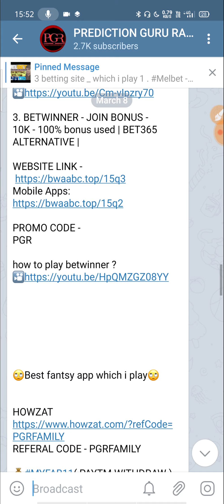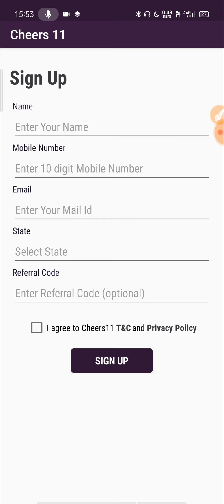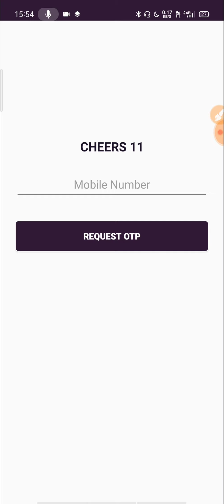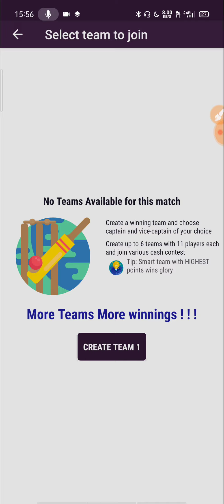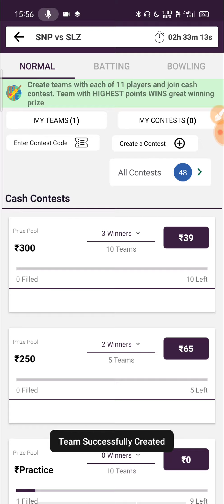CHEERS11 NEW FANTASY APP || JOIN BONUS - 100 || 100% Bonus Used || Paytm withdrawal || low trafic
👉Fantasy is a game of skill

Top 4 FANTASY APP ( PAYTM WITHDRAWAL ))
1.
REAL11 - JOIN BONUS 100 + 100% bonus used.

2.

3.

5.

MELBET.. ONLY PREDICT WHICH TEAM WIN .- JOIN BONUS - 10000

🔸Refer Code - Rahu561836

Ignore some Tag..
 CHEERS11  ,  CHEERS11 FANTASY APP , CHEERS11 fantasY site ,  CHEERS11 PAYMENT PROOF VIDEO ,  CHEERS11 apK, CHEERS11 refer code ,    CHEERS11 payments proof ,
 CHEERS11 withdrawal proof ,
 CHEERS11 refferal Link ,   CHEERS11 New fantasy site , CHEERS11  NEW FANTASY APP ,
FANTASY SITE  , FANTASY SPORTS , DREAM11 ALTERNATIVE , ALTERNATIVE OF DREAM11 , MYFAB11 , MYFAB11 TEAM , 100℅ bonus Used fantasy app , PAYTM WITHDRAW FANTASY SITE , BEST REFER SYSTEM FANTASY SITE ,
dream11 cricket,
dream11 channel,
dream11 cheat,
dream11 contest code,
dream11 dream11,
dream11 download kaise kare,
dream11 earning,
dream11 expert advice,
dream11 free,
dream11 hindi,
Dream11 expert
Dream11 expert team
Dream11 team
Fantasy cricket
Dream11 prediction
Dream11 prediction today
Cricket prediction
Dream11 tips
Dream11 tips to win
Dream11 hack
Dream11 tricks
Dream11 tricks to win
Dream11 winner
Dream11 football
Cricket tips
Cricket tricks
Betting tips
Cricket betting tips
Betting tricks
Myteam11
Myteam11 withdraw proof
Halaplay
Dream11 Champions
MY11CIRCLE ,
MY11CIRCLE TEAM
MY11CIRCLE PREDICTION
BATBALL11 ,
GoSuper11
myfab11
lucky11
HOWZAT
dream11
myfab11 team
batball11 team
batball11 Prediction
TODAY team
New FANTASY site
Melbet
Betwinner
1xbet